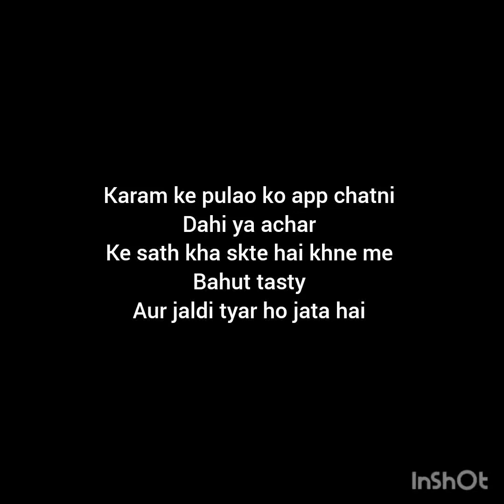karam pulao (knol khol)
agr apko video achi lge  to cmt r like zaroor kre👍🏻👍🏻